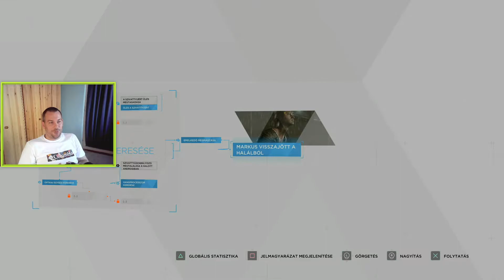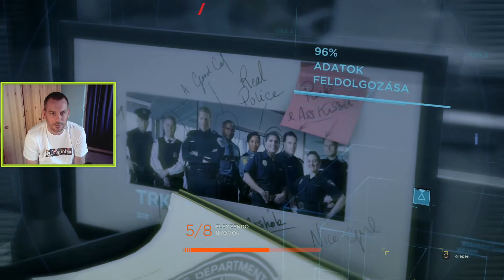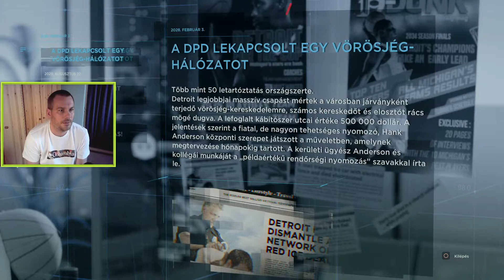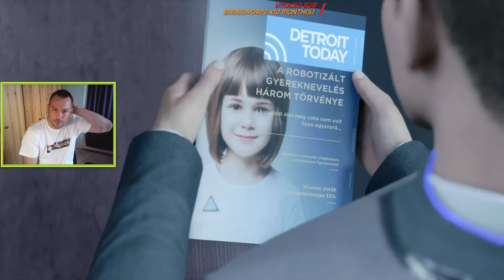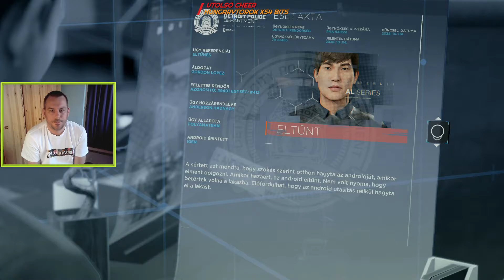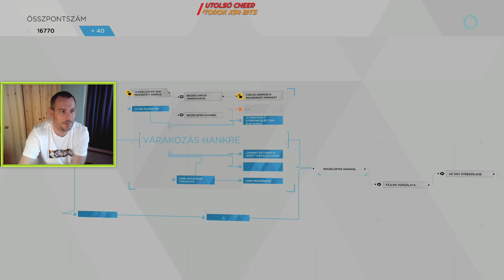Marcus? + Connor nyomozásba kezd #7 Detroit: Become Human (magyar) PS5 gameplay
A fő platformom a Twitch ahol Pilupapa85 néven találtok meg, ott mennek a live-ok!
Ezeken platformokon vagyok még megtalálható!